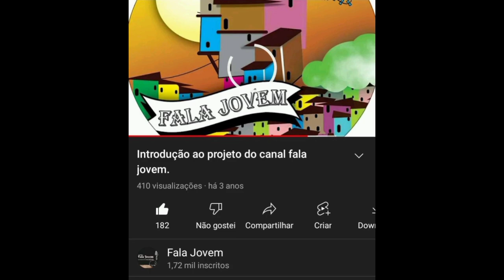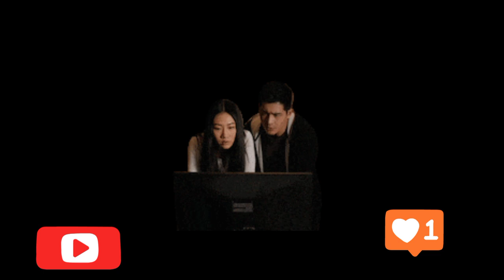Projeto Fala Jovem- Um vídeo sobre AGRADECIMENTO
Fala aí, blz? Realmente estamos felizes com o nosso desempenho e queremos melhorar a cada dia para levar um conteúdo que embora não seja de gosto da maioria, fazermos com todo o carinho e profissionalismo (embora os recursos sejam limitados hahaha)
Vejam a playlist de poesia e outros vídeos do canal. Valeu!